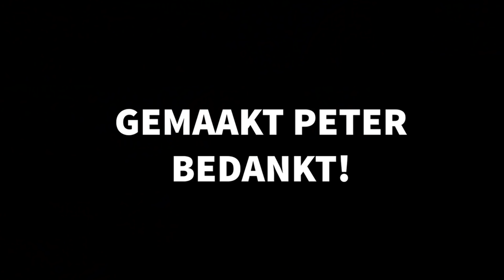LOOPING OM STROOMMAST GAAT FOUT!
In de video vlog ga ik een looping proberen te maken met mijn bestuurbare vliegtuig om een stroommast. Maar wat gebeurt er als je tegen een stroommast crasht?

Mijn naam is John en waarschijnlijk zullen jullie mij kennen van het kanaal Prankster. Leuk dat je ook mijn video"s bekijkt op mijn prive kanaal JohnQuote :) Voor de mensen die willen weten wanneer je nieuwe video's kunt verwachten hou mijn instagram in de gaten! Maar ik kan beloven dat ik zoveel mogelijk ga uploaden.